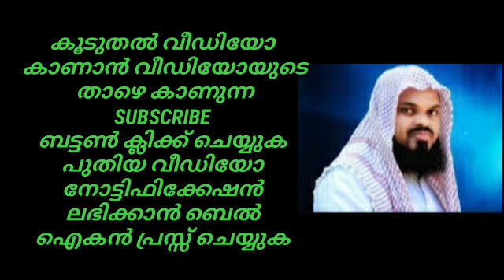തൗബ ചെയ്യേണ്ടത് എപ്പോൾ ? എന്തിന് ? കുമ്മനം നിസാമുദീൻ അസ്ഹരിയുടെ ഏറ്റവും പുതിയ റമദാൻ പ്രഭാഷണം Kummana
തൗബ ചെയ്യേണ്ടത് എപ്പോൾ ? എന്തിന് ? കുമ്മനം നിസാമുദീൻ അസ്ഹരിയുടെ ഏറ്റവും പുതിയ റമദാൻ പ്രഭാഷണം Kummanam Nisamudheen Ashari Islamic Speech Malayalam SKSSF SYS SBV Chemmad Darul Huda Islamic University Kerala India